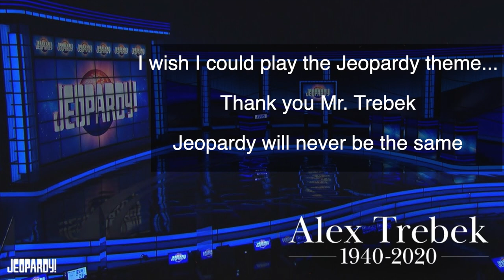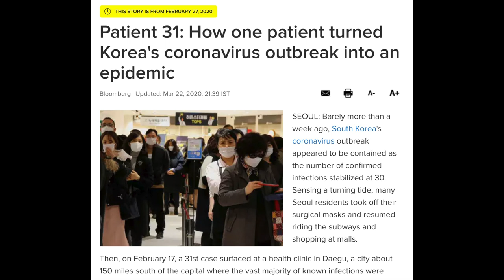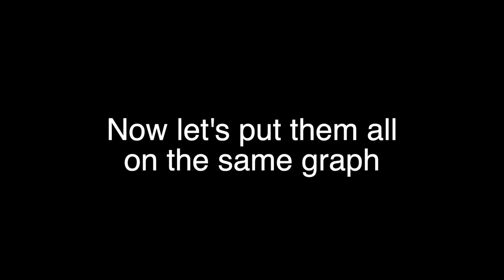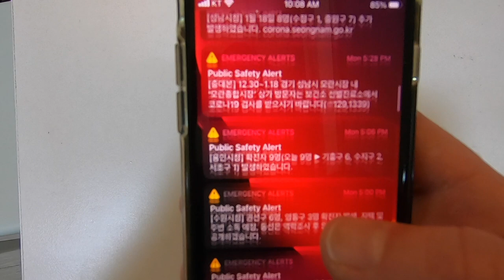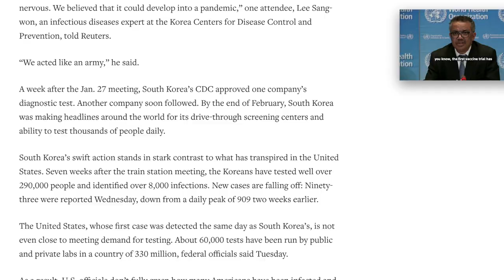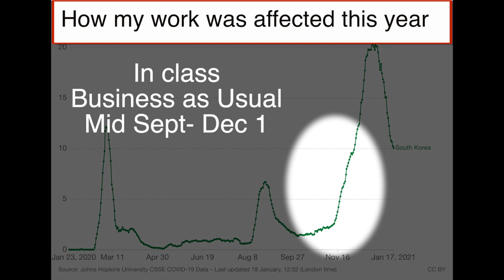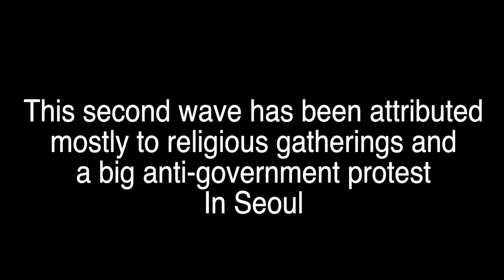Living through Covid in South Korea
I talk about what it's been like living in South Korea for the last 12 months during the Covid pandemic.